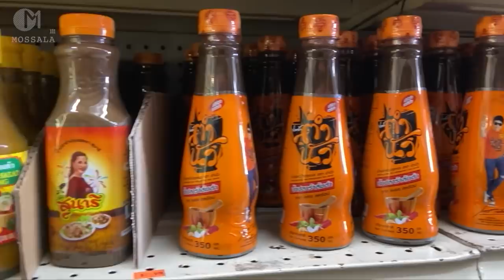มอสว่า Ep1 เข้าครัวทำยำปูยักษ์(ย่าง)ปลาร้า ครั้งแรก มอสลา |ทำกินในอเมริกา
ขอต้อนรับสู่ช่วงใหม่ "มอสว่า"
ช่วง มอสว่า...จะกินได้ไหม? เป็นการนำวัตถุดิบที่หาได้ในอเมริกามาทำอาหาร โดยสูตรมอสลา และเราจะตามหาอาหารที่ว่าอร่ยๆใน LA มากินกันในช่วง "มอสว่า"ค่ะ